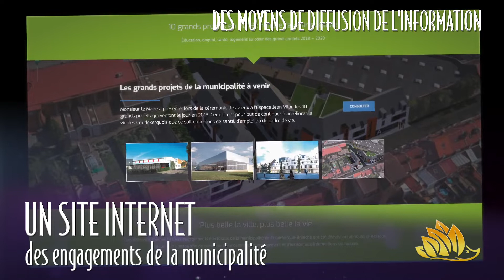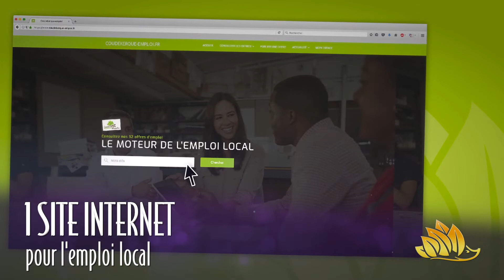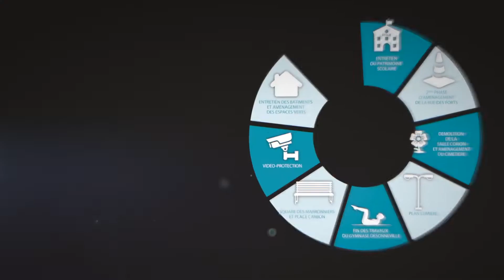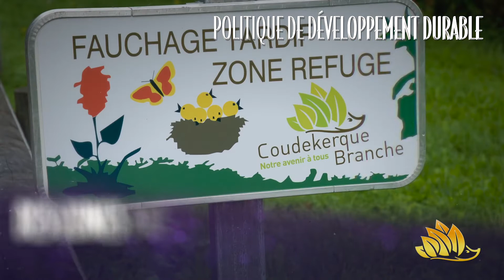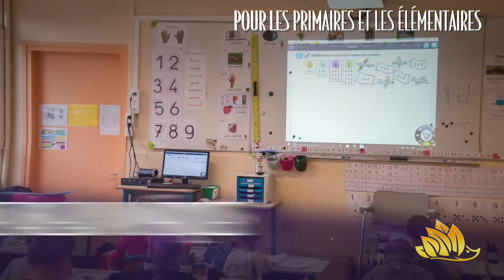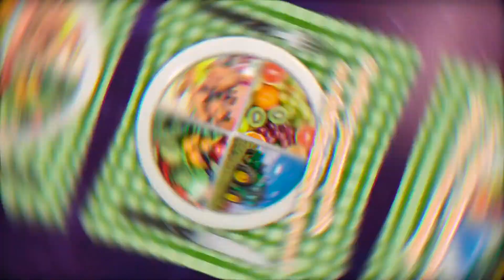Voeux à la population